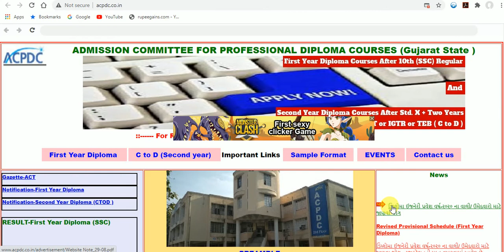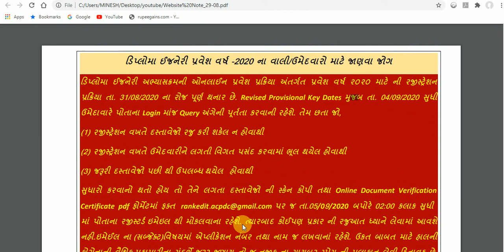ACPDC Registration detail edit II Diploma Admission 2020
Diploma Admission 2020
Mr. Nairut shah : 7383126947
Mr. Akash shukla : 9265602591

gujarat diploma admission 2020